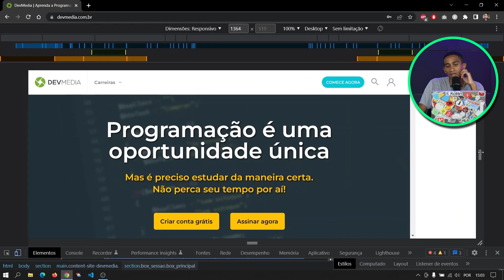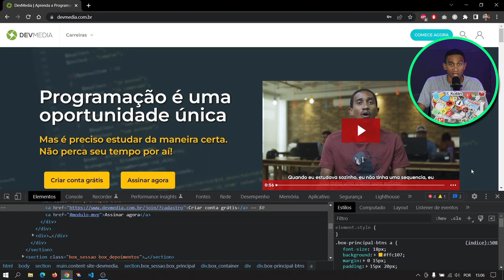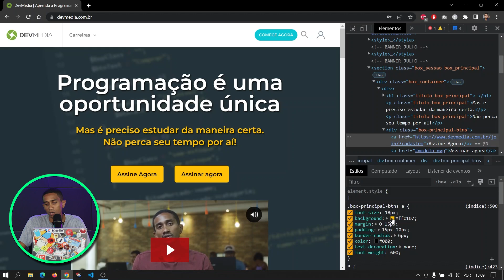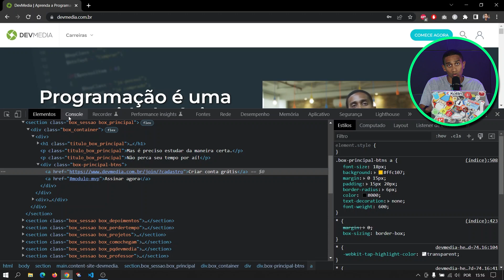DevTools: A Ferramenta Secreta que todo Front-end deveria conhecer